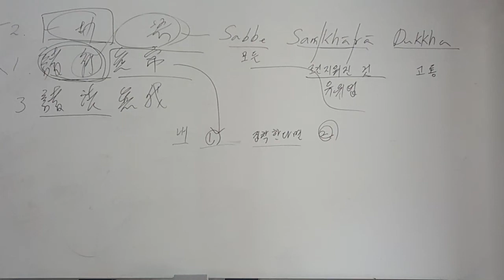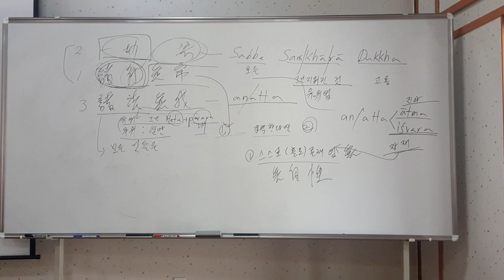제1강 2 - 1 초기불교의 이해